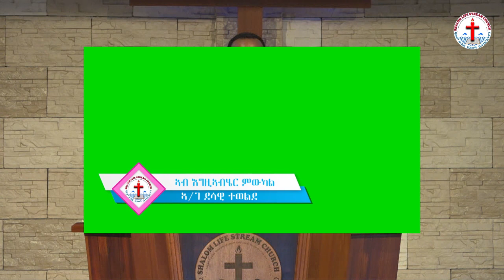ሻሎም ወሓዚ ህይወት ቤ/ክ ኡጋንዳ - ናይ ሰንበት ኣገልግሎት| 15/03/2020 || ኣ/ገ ደሳዊ ተወልደ || ኣብ እግዚኣቢሄር ምውካል